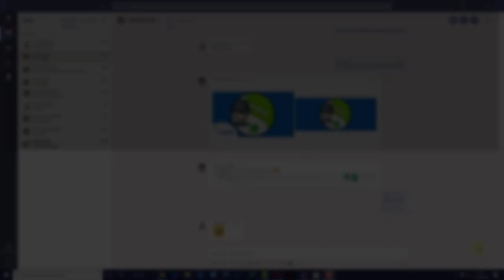📌📅 Cómo ANCLAR CALENDARIO en TEAMS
Videotutorial de Solvetic para saber cómo anclar calendario en Teams y el paso a paso para llevarlo a cabo 📝 𝗠𝗔𝗦 𝗧𝗨𝗧𝗢𝗥𝗜𝗔𝗟𝗘𝗦 𝗬 𝗧𝗥𝗨𝗖𝗢𝗦 𝗪𝗜𝗡𝗗𝗢𝗪𝗦 𝟭𝟬

Gracias a este tutorial en forma de vídeo vas a conocer el proceso de cómo anclar calendario a Teams paso por paso.